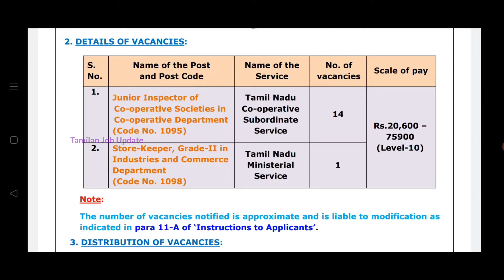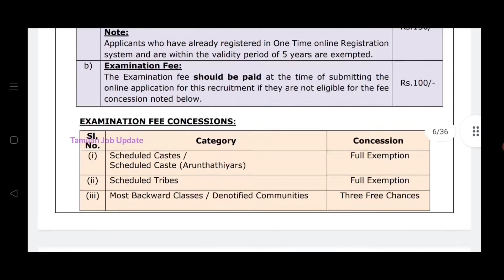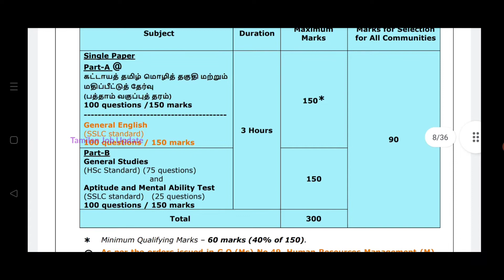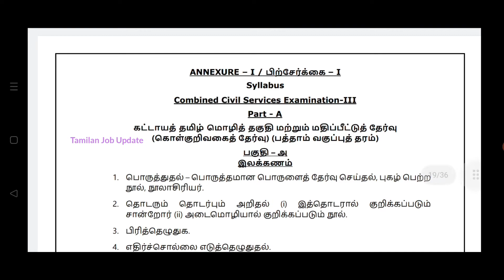👉தமிழக கூட்டுறவு துறை நிரந்தர வேலை//சம்பளம்-20600//10th to Any Degree//TAMIL..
தமிழக கூட்டுறவு துறை நிரந்தர வேலை...